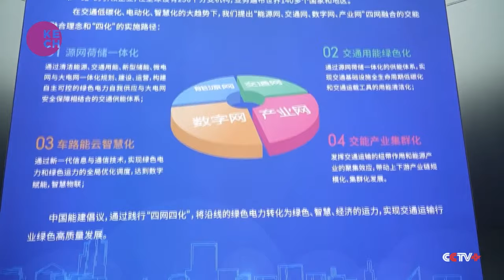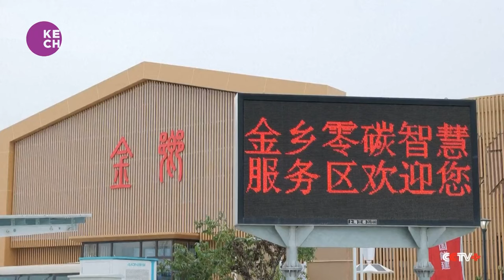Innovative Highway Project Drives China's Green Energy Transition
China's forward-thinking highway project, located in the Golden Village area, has turned solar panels on rooftops, sheds, walls and along highways into sustainable sources of electricity. These once conceptualized plans have become a reality. With ongoing advancements in new energy vehicles, the construction of smart roads, and cold-chain logistics, the project aims to achieve a 100% utilization rate of green energy by 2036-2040, further empowering China's green energy transition.